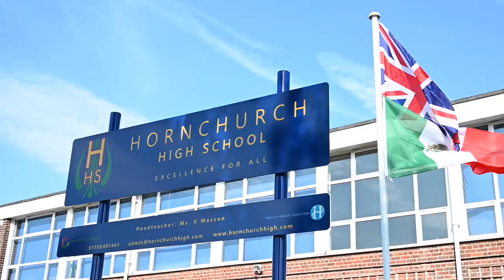Hornchurch High virtual open evening